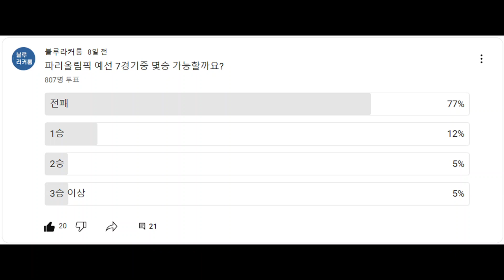여자배구 한국 0-3 슬로베니아, 딱 동네배구 수준, 올림픽예선 7전 전패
여자배구 대표팀 올림픽예선 슬로베니아전도 셧아웃으로 지면 7연패로 대회를 마감했습니다.